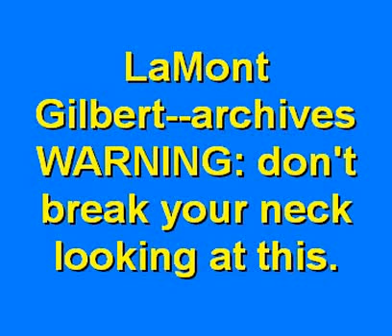LaMont Gilbert--archives WARNING: don't break your neck looking at this.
LaMont Gilbert--archives
WARNING: don't break your neck looking at this.